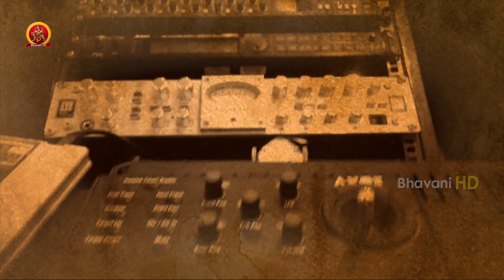Suryasthamayam Movie Pre Look and Making Video || Bandi Saroj Kumar